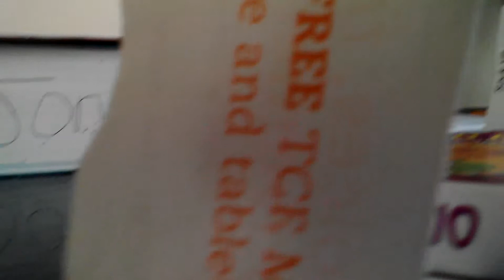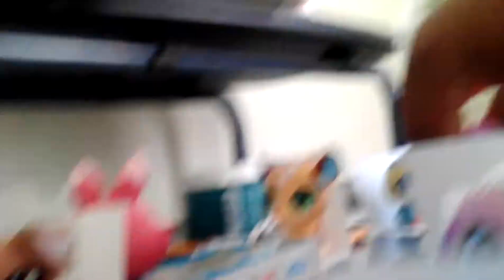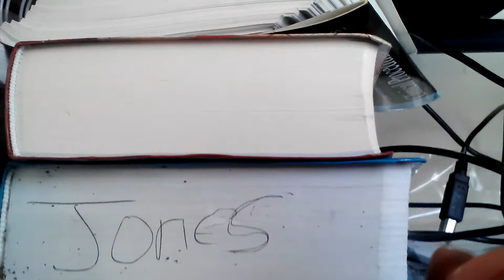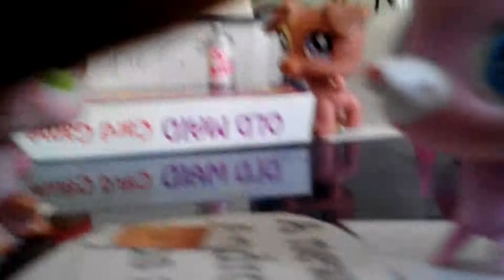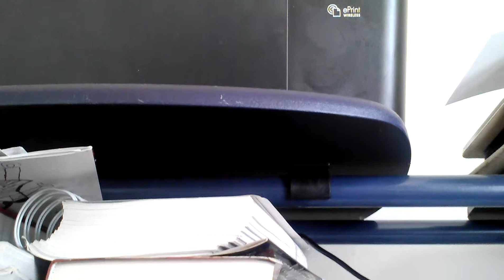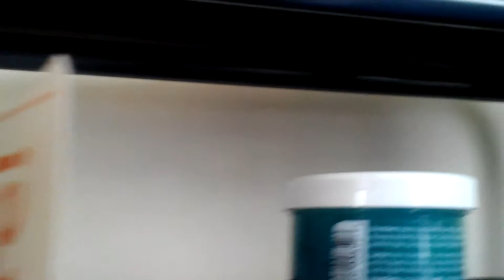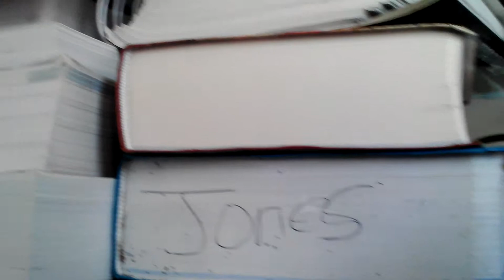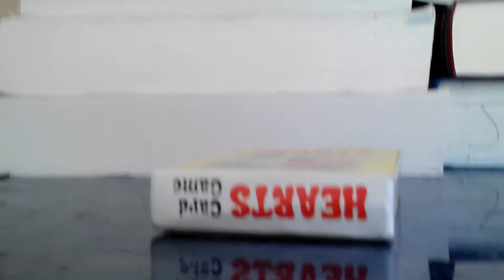Littlest miss pet shop Restaurants part 2